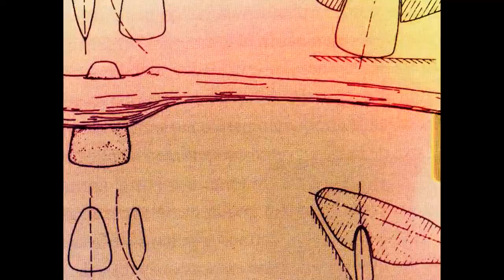Small gestures that change your life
Contact lenses, braces, deodorant... Different inventions of the human being, but if there is an invention that we really think it will help you in your day-to-day... it is Otostick.

Otostick is a cosmetic ear corrector that is changing the lives of many people.

You haven´t found Otostick?